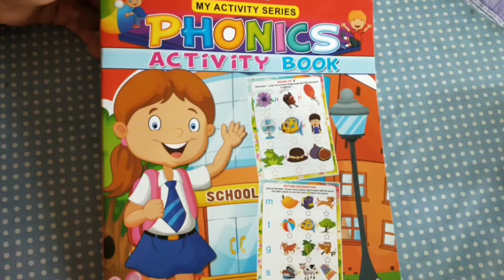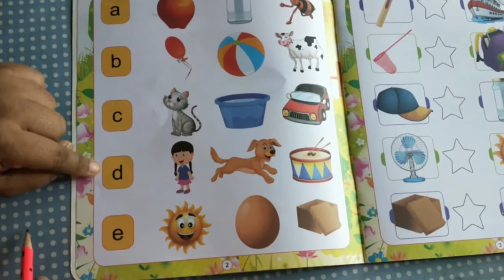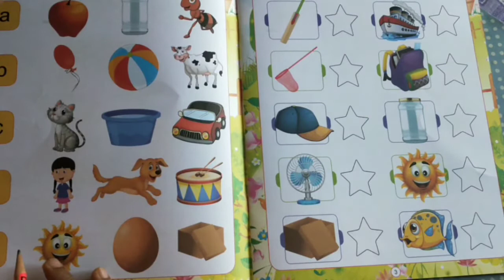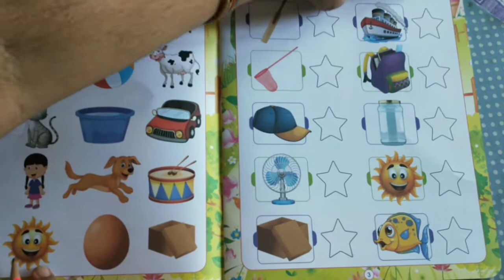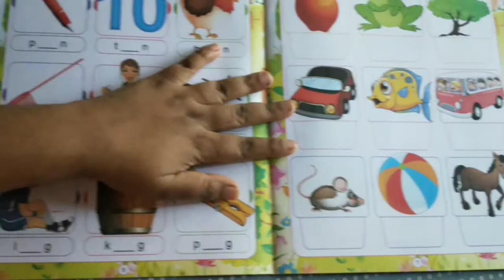Phonics worksheets for Nursry, LkG and UKG kids